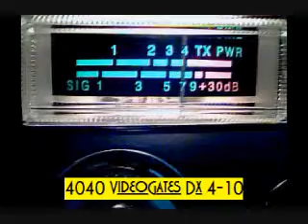Thursday 4-21-10 Big Phill 379 639-679 Az.wmv